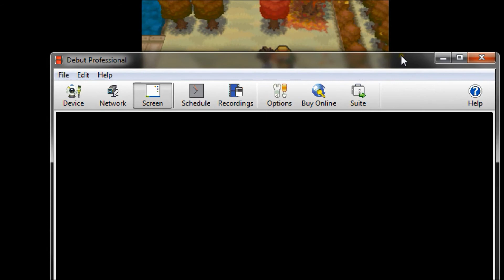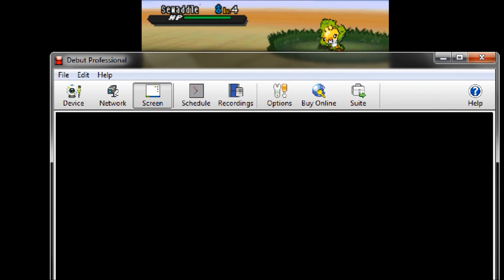pokemon black 2 episode 8.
fwpkjfwbofp